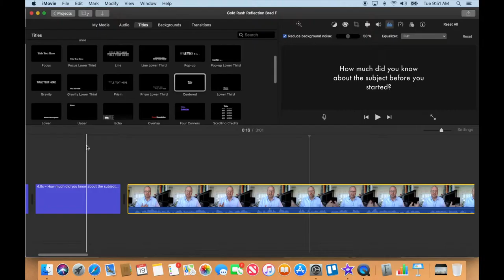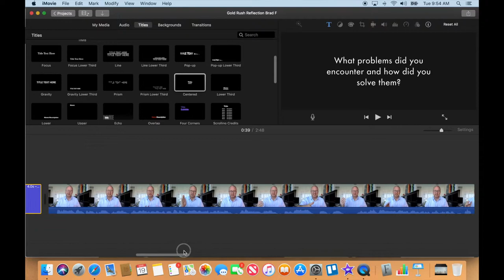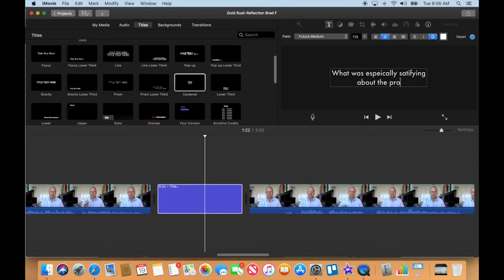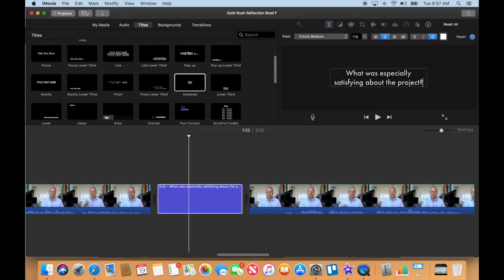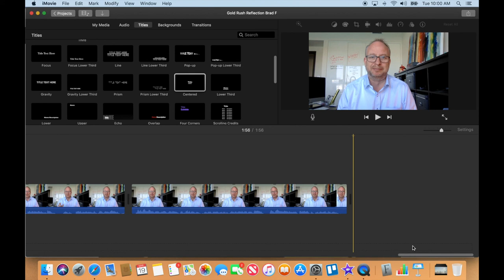Level 1 Part 8 Video